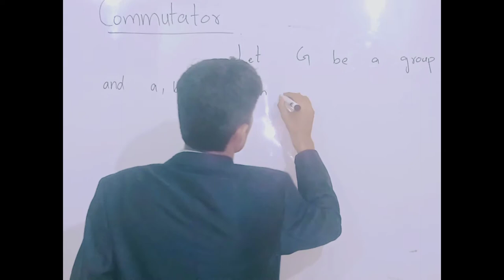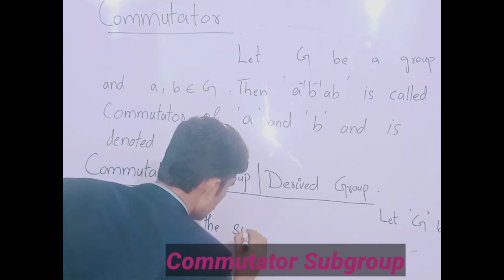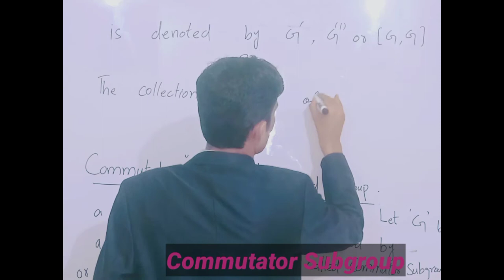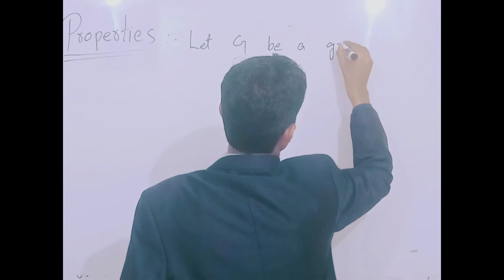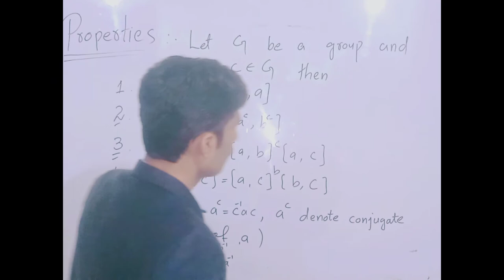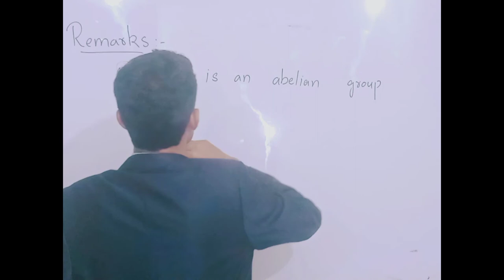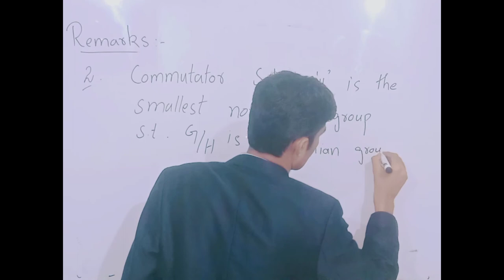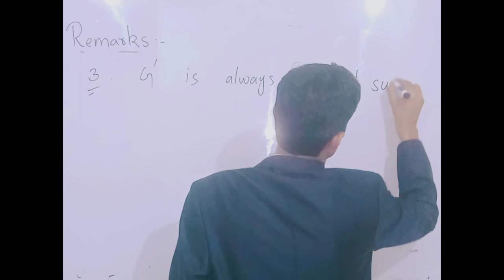Commutator | Commutator Subgroup | Group Theory-II By MATH POINT ACADEMY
1. Commutator
2.Commutator Subgroup OR Derived Group
3. Properties
4. Important Results Through Examples

( Direct Product Of Groups || Examples || Theorem )